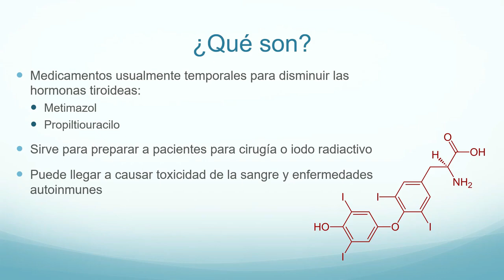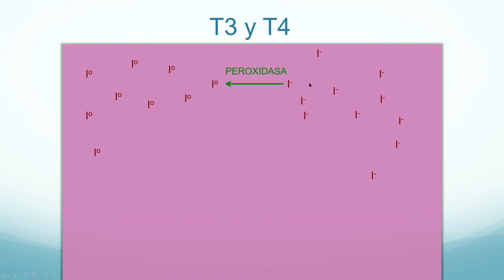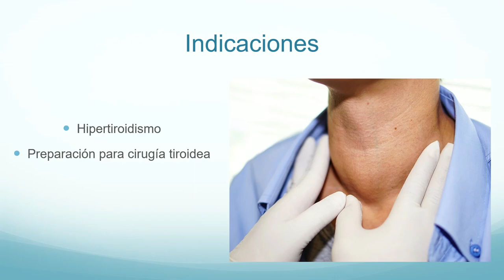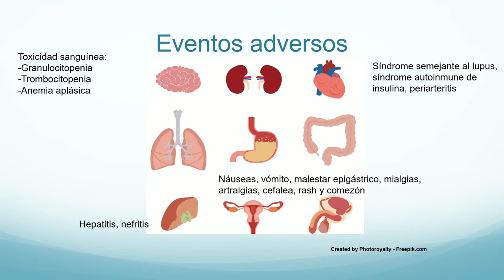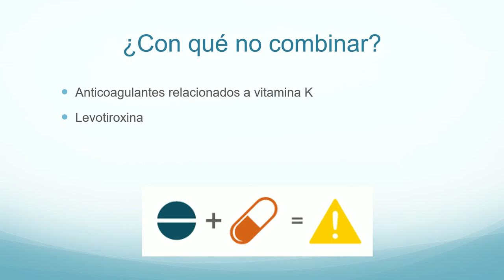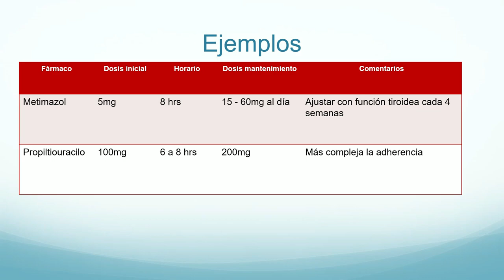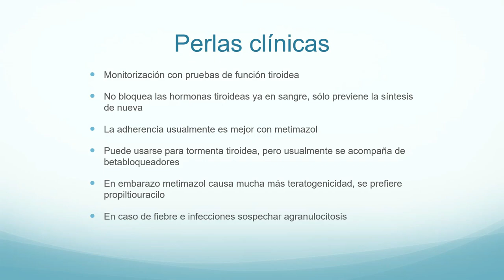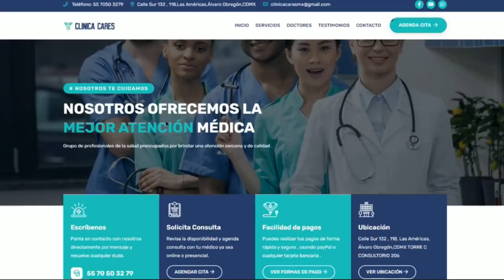Farmacología del hipertiroidismo. Metimazol y propiltiouracilo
En este video revisamos la farmacología y el uso correcto de los medicamentos usados para el control del hipertiroidismo, el metimazol y el propiltiouracilo.